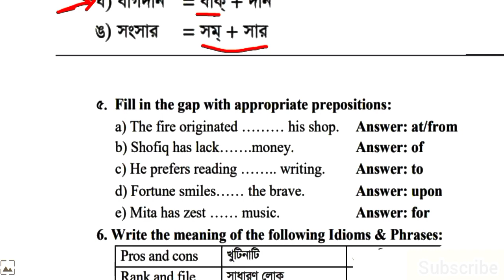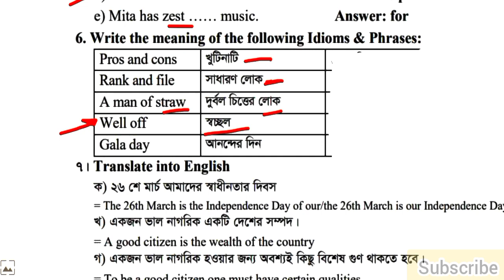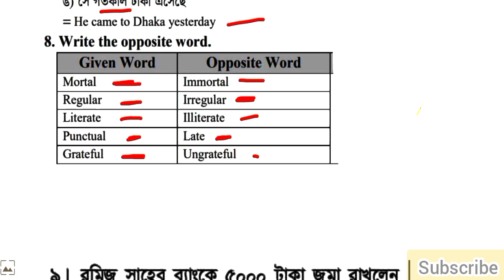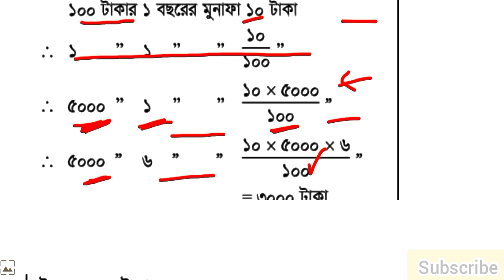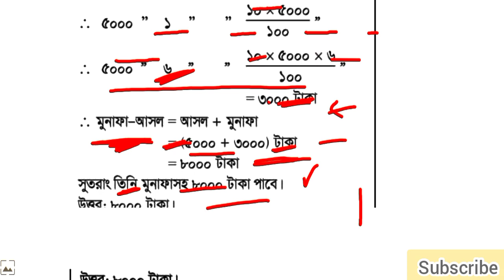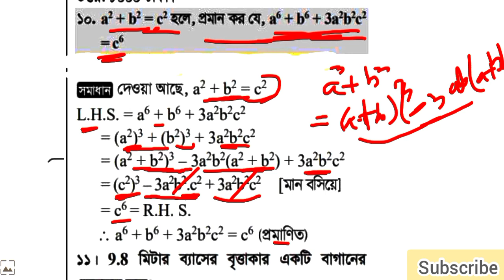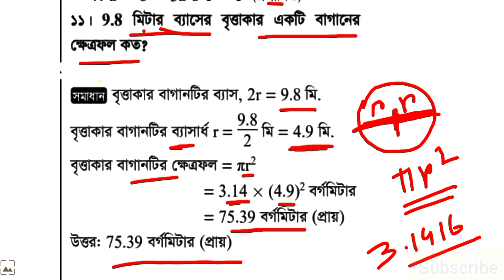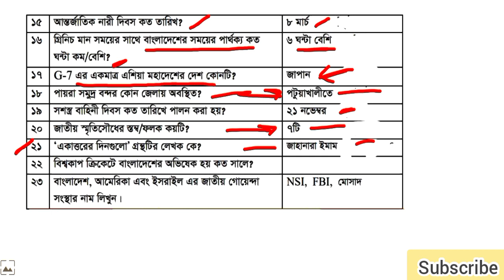প্রতিরক্ষা মন্ত্রণালয়, নিরাপত্তা তত্ত্বাবধায়ক পদের প্রশ্ন সমাধান ২১/১০/ ২২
প্রধান প্রশাসনিক কর্মকর্তার কার্যালয় নিরাপত্তা তত্ত্বাবধায়ক পদের প্রশ্ন সমাধান ২১/১০/২২